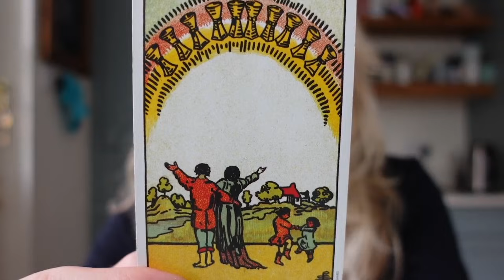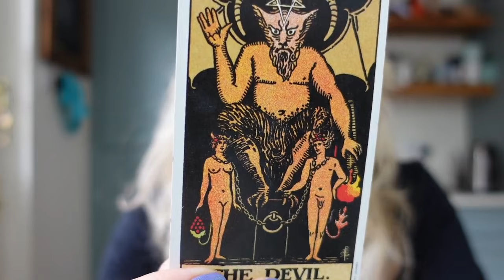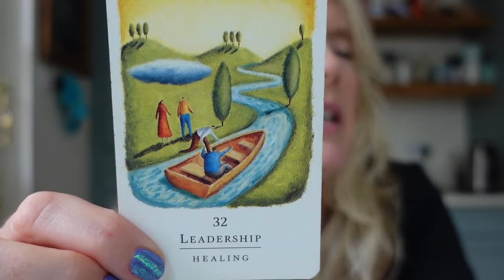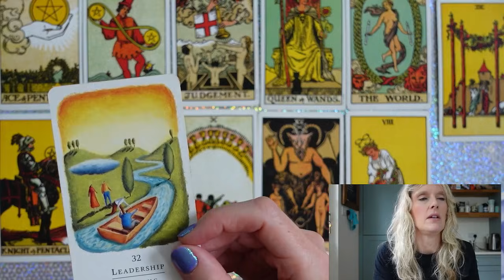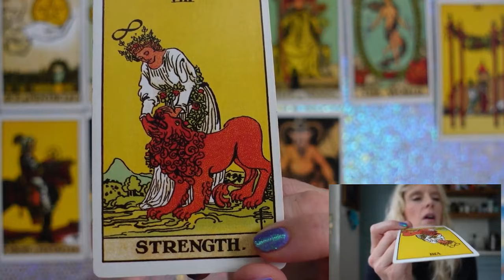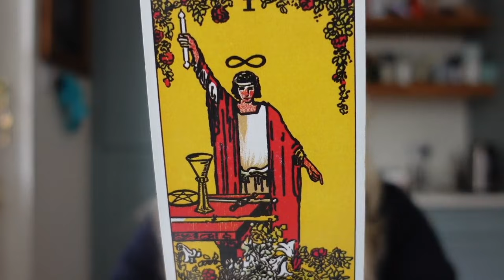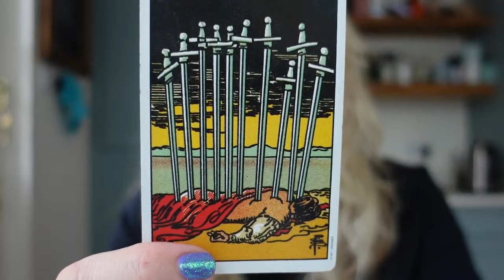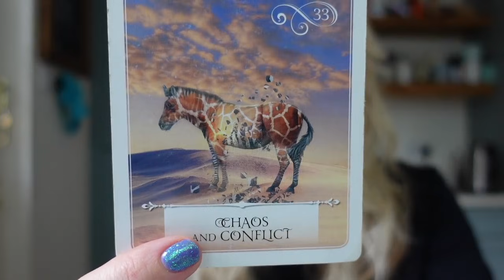Gemini ♊️ - LOVE READING- DON’T LET FEAR HOLD YOU BACK FROM THIS LOVE ♥️ - October 2021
In the Extended Reading we look at things through the eyes of your person asking how do they feel about you? Is there anything you need to know? We take a deep dive using different tarot decks and really dig under the surface so you can have as much information as possible to make the best decisions for you - Enjoy the Reading - Love Gemma xx

Monthly Love & General tarot card reading for the astrological sign of Gemini ♈️ October 2021, Gemini sun, moon and rising. It looks set to be a really big month!  We enter the month with Mercury Retrograde and it goes direct on 18th. This brings old loves, secrets from the past and some complexities in love relationships. With a New Moon in Libra on 6th, a Full Moon in Aries on 20th - there’s a lot going on in 2021.

Gemstone Tarot
EXETER
EX1 9ZB